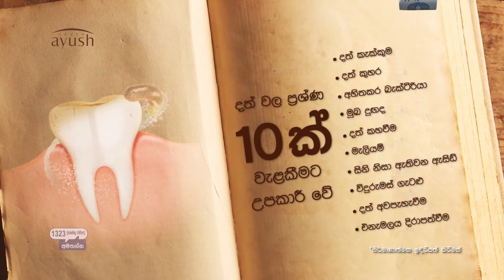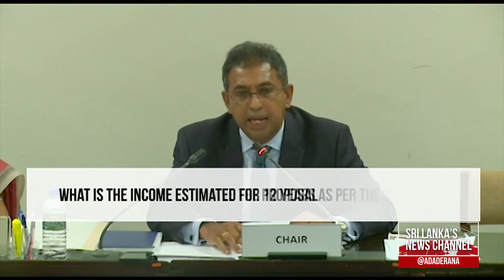Overseas Private Company exempted from Tax for 17 years (English)